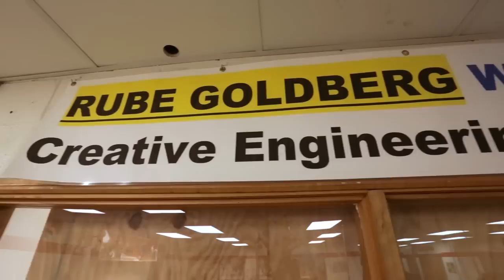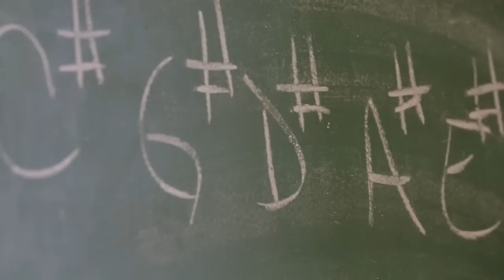PIUS XI - The Journey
Pius XI High School students share their high school experience.